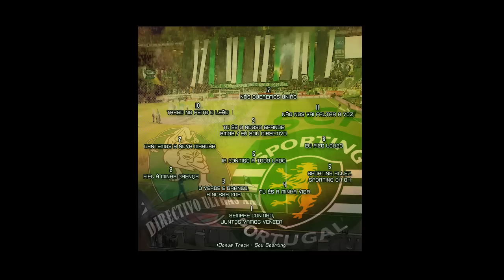"Cantemos Nossa Nova Marcha Rapaziada" [DUXXI] *SINGLE*